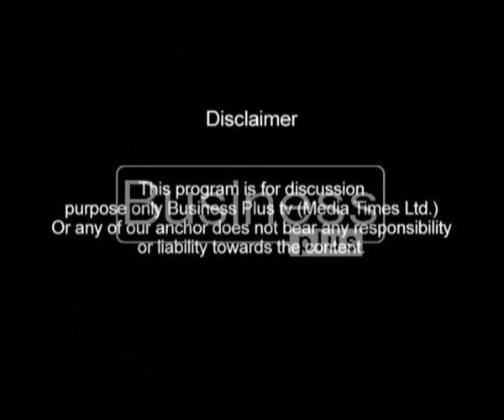The Market Show with Host Ali Nasir (04, March 2016)